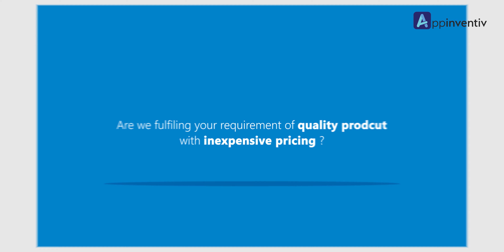Client Testimonial | Appinventiv - Global Leaders in App Development